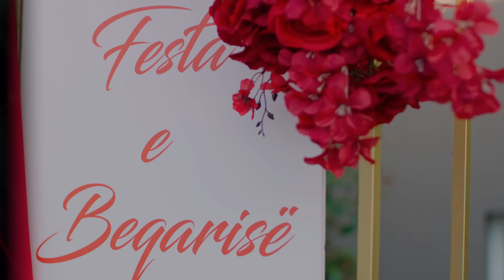Aferdita Demaku & Dona & Jano Janova - Hite